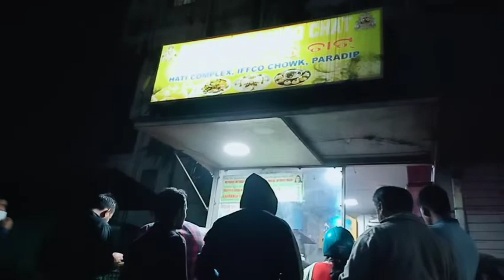Kato kichu kine fellam 😜Marketing